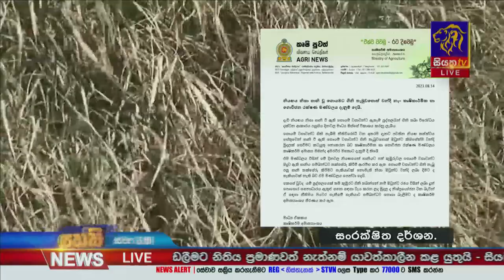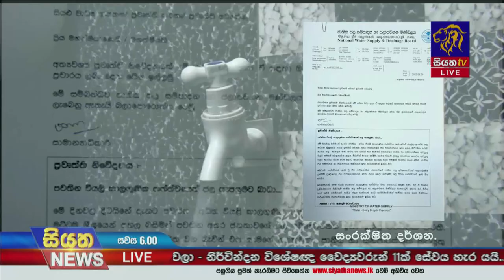වී වගාවට ගිණි තියලා වගාව හානි කරන ගොවීන්ට වන්දි ලබා දෙන්නේ නැහැ Siyatha News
වී වගාවට ගිණි තියලා වගාව හානි කරන ගොවීන්ට වන්දි ලබා දෙන්නේ නැහැ